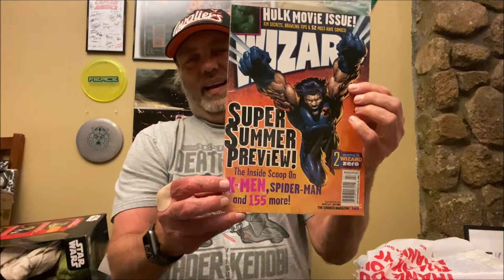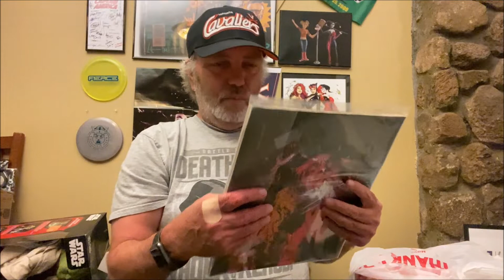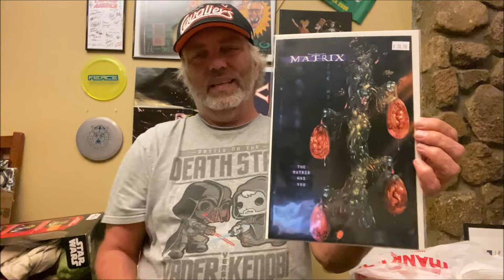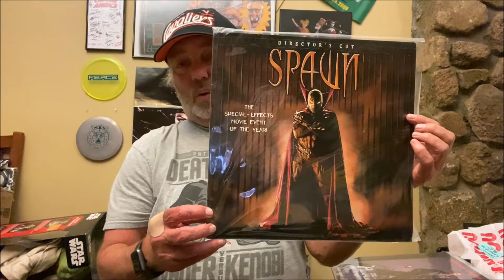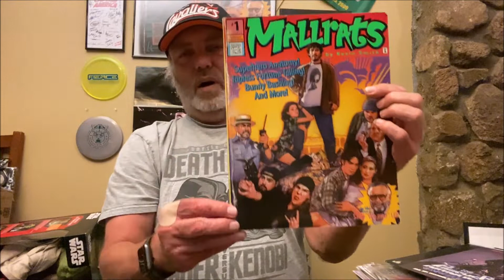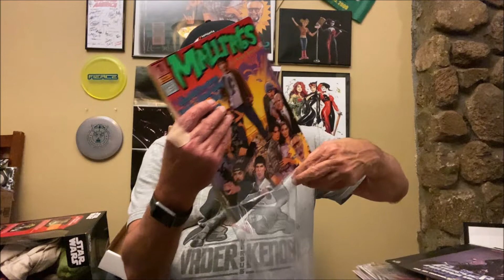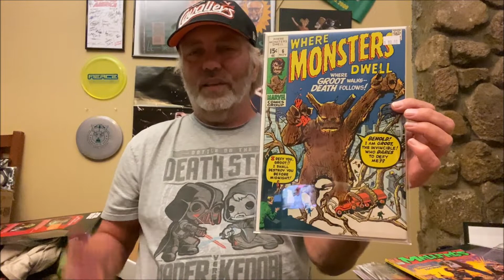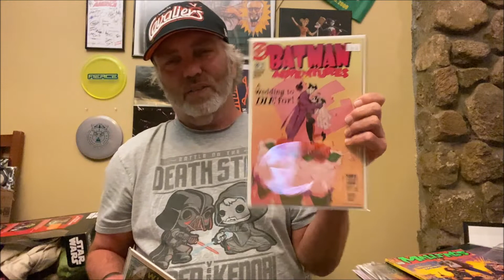Richmond Comic Book Haul and Some Unique Comic Related Items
Hey Everyone,   Heres my Richmond and Charlottesville Comic Book Haul